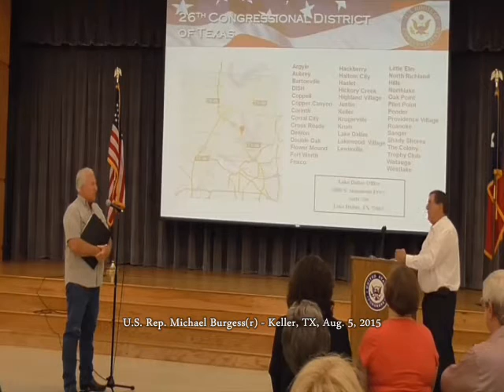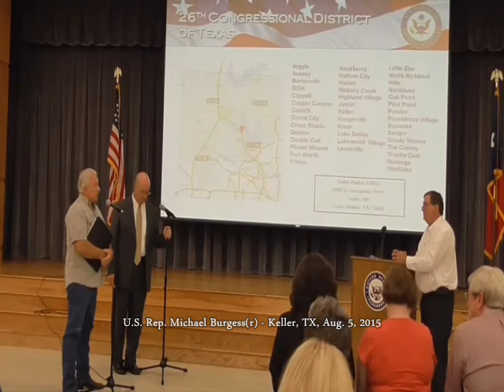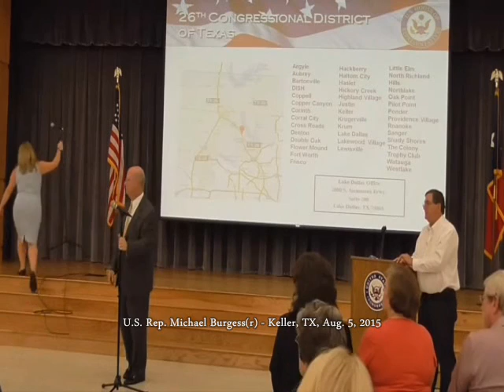U.S. Rep. Burgess Confronted For Ignoring Obama ID Fraud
Video: U.S. Rep. Burgess Confronted For Ignoring Obama ID Fraud; Sheriff Joe & Impeachment - 8/5/2015 - MORE